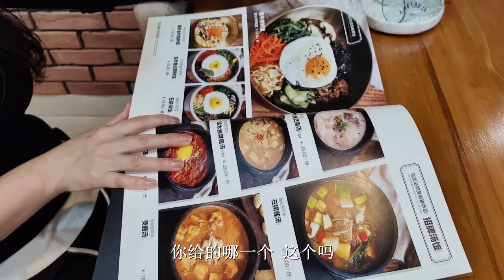妞妞带九去尝鲜，延边的石锅拌饭九九爱了，人美菜美价也美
【"请放心，这个视频专注于美食的制作过程，所有食材的获得方式都符合道德和法律规定。"】